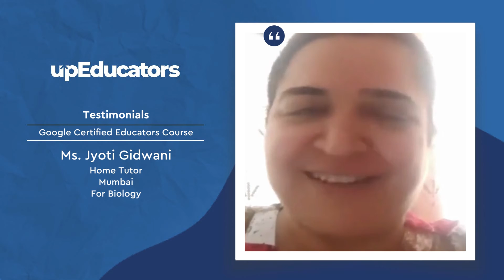Review by Jyoti Gidwani (Home Tutor, Mumbai) for Google Certified Educator course